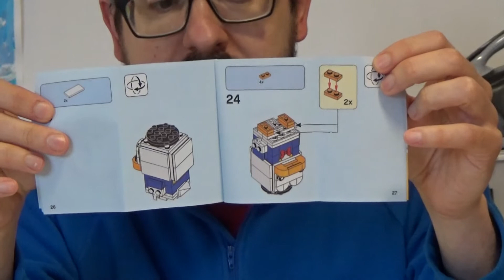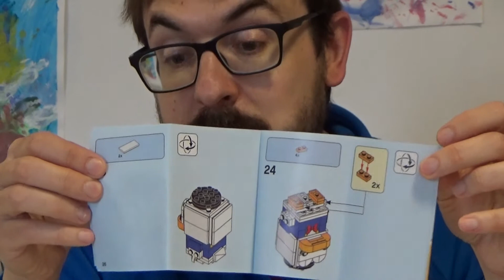LEGO BrickHeadz Paperino (40377) Unboxing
Inauguriamo gli unboxing della serie BrickHeadz con il mitico Paperino!